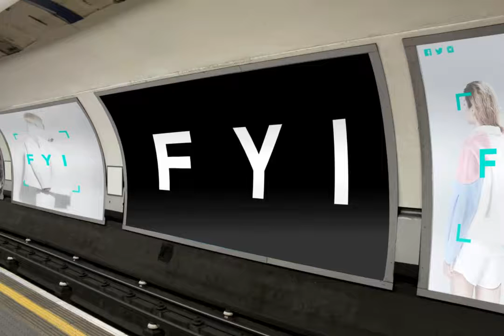Find Your Intern - Tube projection billboard for Aldgate east by Jas Mcphee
Jas Macphee - BA (Hons) Fashion Promotion, Ravensbourne
Winner GFW 2015 New Media Award
App "Find Your Intern"